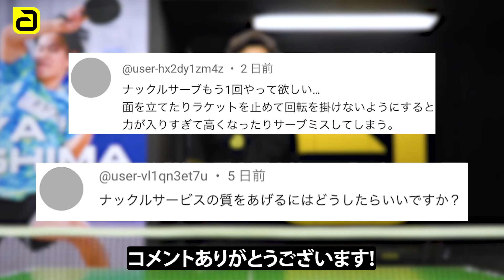【2分でわかる｜初心者編】超簡単！勝てるナックルサーブのコツ【勝てる卓球#87】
※あくまで濵川の考え方です。

andro - GET THE EDGE｜差をつけろ。
クリエイティブさと情熱をもって野心的で勇敢なプレイヤーのために業界を革新する

大島祐哉選手 × andro スポンサー契約締結